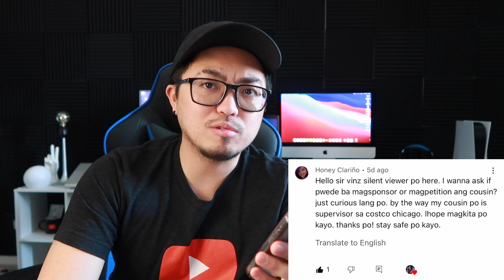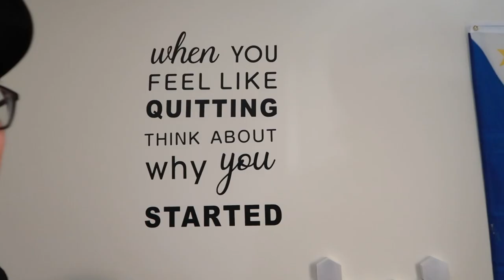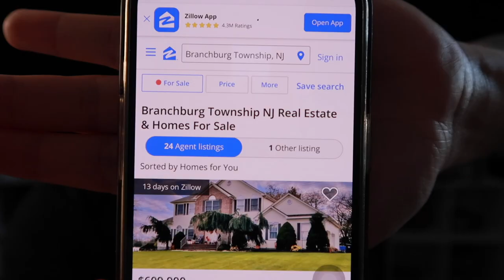Buhay Amerika: Mga Ugaling Pilipino Na Ayaw ng mga Amerkano | Vinz Leonardo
Mga Ugaling Pilipino Na Ayaw ng mga Amerkano...

Thanks ABSCBN and TFC iwanttfc for inviting me sa Global Media Conference ni Gigi. I had fun talking to them. @starmusicph @abscbnentertainment @abscbnnews @ABSstarcinema @iWantTFC